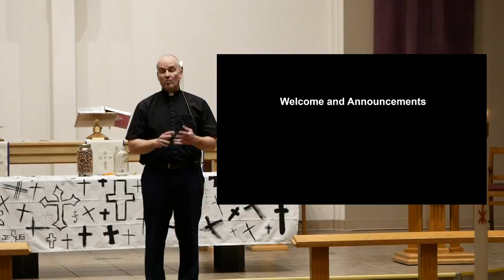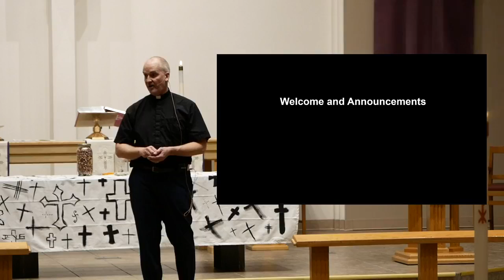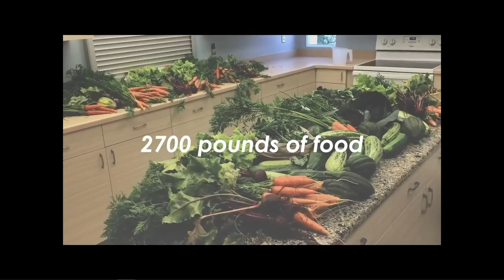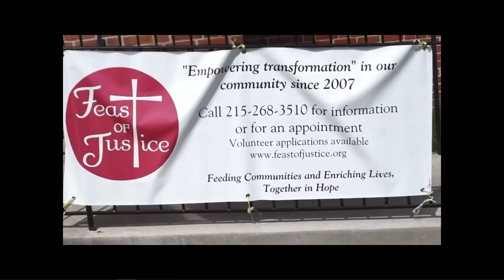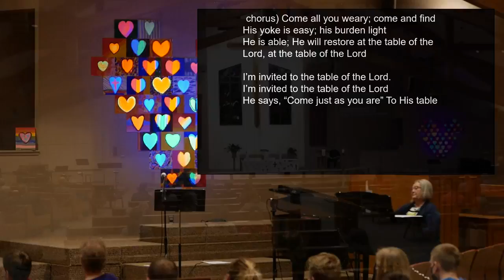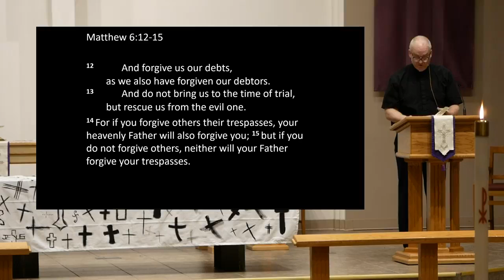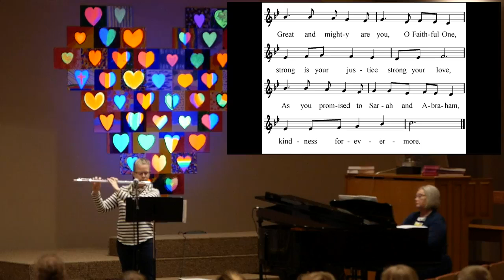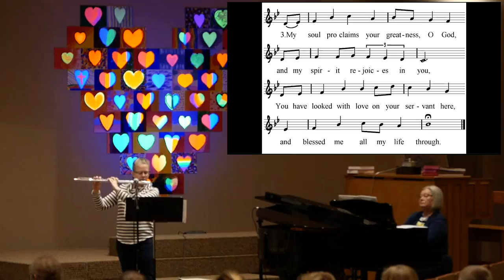3rd Week of Lent - 6:30pm Worship (Wednesday, March 10th, 2021)